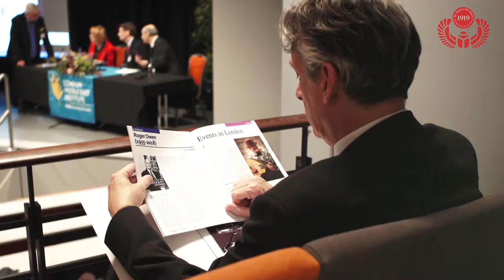60 Second Promo - The Egyptian Revolution of 1919 Conference | SOAS University of London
A 60 second promo video for the The Egyptian Revolution of 1919: The Birth of the Modern Nation conference.
Wednesday 27 & Thursday 28 March 2019 Brunei Gallery Lecture Theatre, SOAS
Organised by The British Egyptian Society, the London Middle East Institute and the Council for British Research in the Levant (CBRL)